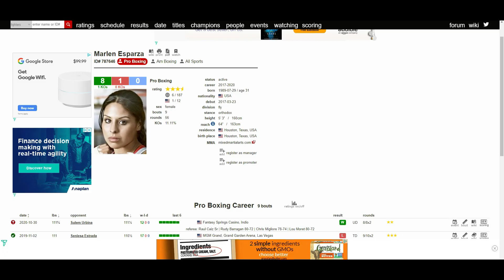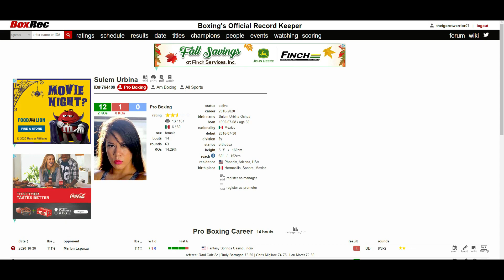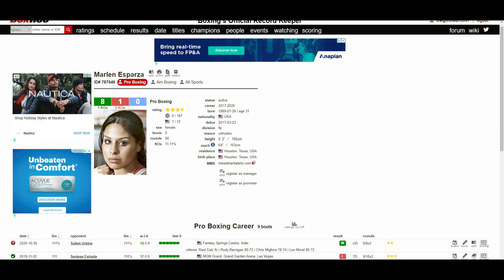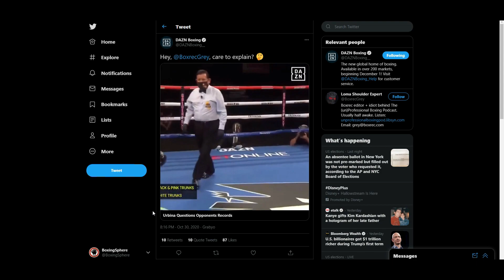MARLEN ESPARZA VS SULEM URBINA (UD 80-72x2, 78-74) CLOSE FIGHT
Fight was definitely closer than what the judges had IMO.